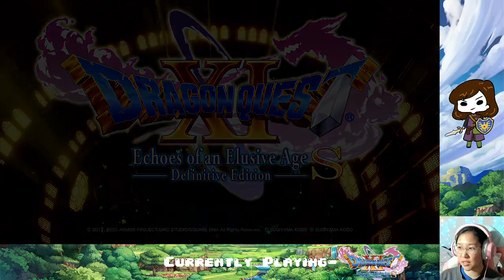Ep. 29- Big Veronica | Dragon Quest XI Definitive Blind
It's been 84 years. We're at the endgame now...

Stay toasty :)